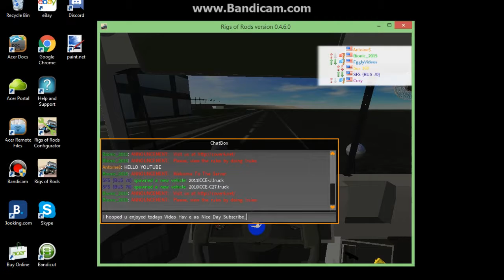Rigs of Rods with CopiahCountySchools Routes}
Enjoy Yall:D